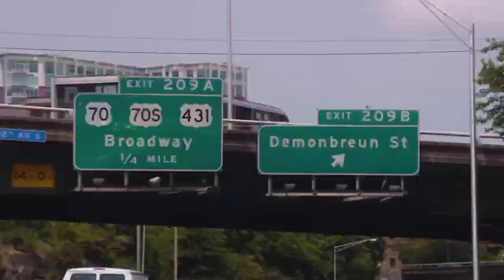Jets vs. Titans Week 2 | Hype Video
The Tennessee Titans home opener at Nissan Stadium is against the New York Jets Week 2.